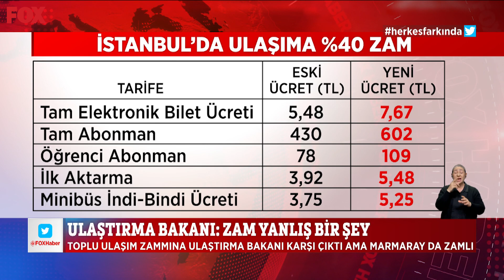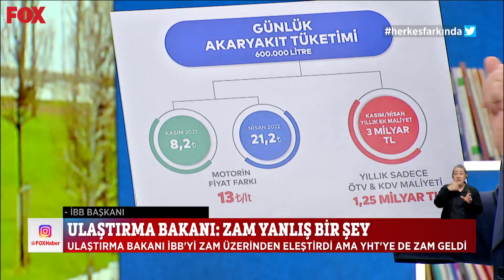Öğrenci zammı geri çekilecek mi? 9 Nisan 2022 Gülbin Tosun ile FOX Ana Haber Hafta Sonu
Ulaştırma Bakanı toplu ulaşım zammına karşı çıktı ama Marmaray da zamlı... 9 Nisan 2022 Gülbin Tosun ile FOX Ana Haber Hafta Sonu bülteni yayında hemen izle!